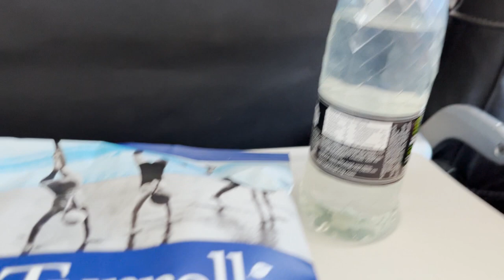Planes, Trains, Folk Festivals! - Gunning and Cormier head to Scotland